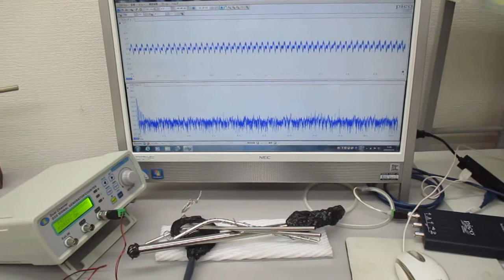非線形現象の音圧測定解析に基づいた、超音波伝搬制御技術（超音波システムの開発技術）